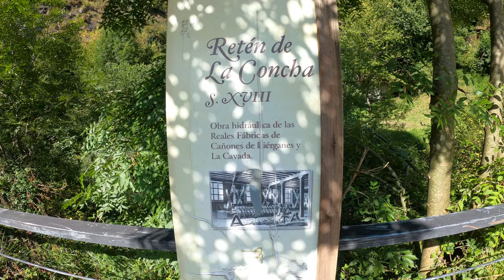SAN ROQUE DE RIOMIERA – (Nuevo video jun-2023) VALLES PASIEGOS - Una de las Tres Villas Pasiegas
San Roque de Riomiera es un municipio de la comunidad autónoma de Cantabria (España). Limita al norte con los municipios de Santa María de Cayón, Miera y Saro, al este con Ruesga y Soba, al sur con la provincia de Burgos (Castilla y León) y al oeste con Selaya, Villacarriedo y Vega de Pas.
Se encuentra en la cabecera del río Miera y no pertenece por tanto al valle del río Pas. Aun así debido a su arquitectura, paisaje y costumbres suele denominarse pasiegos a sus habitantes y de hecho San Roque de Riomiera es considerada como una de las "tres villas pasiegas" junto a Vega de Pas y San Pedro del Romeral.
Sus localidades son La Pedrosa, La Concha y Merilla.
Se encuentra a 426 metros de altitud. Dista 43 km. desde Santander.
Zona eminentemente ganadera, con gran riqueza de pastos, al pie del Portillo de Lunada. Ofrece bellísimos parajes que en invierno, por su altitud, registran nevadas copiosas. La dispersión de la población es muy típica en esta comarca.
Aunque el paisaje y los poblamientos rurales son sin duda su principal atributo, San Roque de Riomiera cuenta también con algunas manifestaciones artísticas como la iglesia parroquial de La Pedrosa, edificada en el siglo XVII aunque con abundantes reformas posteriores. La imaginería fue destruida durante la Guerra Civil. El retablo mayor es de mediados del XVIII y fue traído de Burgos.
Podemos mencionar también la ermita de Los Desamparados, en Morilla, una edificación popular del siglo XVII.
En gastronomía, San Roque de Riomiera sobresale por sus excelentes carnes de vacuno y cordero.
Desde el pueblo de La Concha al Portillo de Lunada, el municipio posee uno de los mejores ejemplos de valle glaciar de la región, y único en lo que se refiere a la baja altitud en que se desarrolló (600 m). Las formas derivadas de la abrasión de los hielos se dejan ver en los circos glaciares del puerto, las morrenas o depósitos de materiales al pie de cada circo, y el lecho redondeado y "limado" del alto Miera, en acusado constraste con el abrupto perfil del río aguas abajo de La Concha.
La disposición de las capas geológicas del angosto valle del Miera, inclinadas al este, ha otorgado a las laderas una forma asimétrica, con la vertiente occidental menos inclinada que la oriental, que posee además mayor altitud. El tramo alto del valle del Miera se asienta en un valle glaciar labrado durante la última glaciación de Würm hace 10.000 años. El pueblo de La Concha marca el punto hasta donde alcanzó la lengua de hielo, y a partir de ahí, aguas abajo, se estrecha. Comparado a otros lechos glaciares de la región, posee muy poca altitud. La acción del hielo, limando el fondo y las paredes, le confiere la forma transversal en "U" característica de estos valles.
-Patrimonio arqueológico: Los principales testimonios arqueológicos existentes en el término de San Roque de Riomiera son la cueva de Covallarco y la de Cascajosas, ambas en Merilla. La primera, bien conservada, alberga un viejo horno de cal y una estructura de cierre, además de diversos restos óseos y líticos de origen prehistórico.
-Arquitectura religiosa: destacan la iglesia de San Roque en La Pedrosa, sencillo templo del siglo XVI; y la Ermita de Ntra. Sra. de los Dolores de Merilla, interesante santuario de grandes dimensiones levantado en mampostería y cubierto con lastras, al igual que las cabañas del entorno.
-La cabaña pasiega: En el municipio hay ejemplos de los siglos XVII al XIX en Merilla y La Concha, en los parajes de Bernallán, La Brena, El Coburco, La Lunada y El Toral. El modelo prototipo es un bloque de planta rectangular y dos alturas. El superior, llamado payo, se destina a almacenar la hierba segada y el inferior a guardar los animales. Está construido con materiales locales, con entramados de madera y muros levantados en mampostería irregular. El tejado se compone de lastras.
-Patrimonio industrial. El Resbaladero de Lunada: Durante la Edad Moderna los habitantes del valle estuvieron supeditados al funcionamiento de las Reales Fábricas de Cañones de Liérganes y La Cavada. En el siglo XVIII y principios del XIX, se acometieron obras de gran envergadura, entre las que se incluye la sillería de unas esclusas levantadas en La Concha y, sobre todo, un resbaladero de troncos construido en 1791 y localizado junto al portillo de Lunada. Consta de una base de casi un kilómetro (desaparecida en varios tramos), sobre la cual iba montado un canal de madera. Su finalidad era acelerar el transporte de troncos procedentes de las zonas más elevadas. A sus pies se encuentra la llamada "casa del Rey", que sirvió de almacén y servicio a los trabajadores del resbaladero. El resbaladero fue incluido en 2003 en el Inventario del Inventario General del Patrimonio Cultural de Cantabria.
Wikipedia